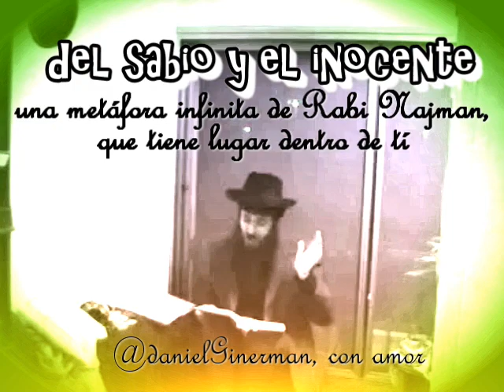Del sabio y el inocente: una metáfora infinita de rabi Najman que tiene lugar dentro de tí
uno de los más importantes y complejos de los cuentos de rabi_Najman. lo conté en honor de @lag_baomer, creo que en 5768; ahora me doy cuenta que es de gran importancia para comprender y extraer enseñanzas nuevas de la taxonomía de los 4 hijos de la hagadah de Pésaj (de algún modo, dichas reflexiones se complementarán con lo que explicamos ). rav daniEl israEl Ginerman, emocionado y de traje gris, para la Comunidad de Torah.